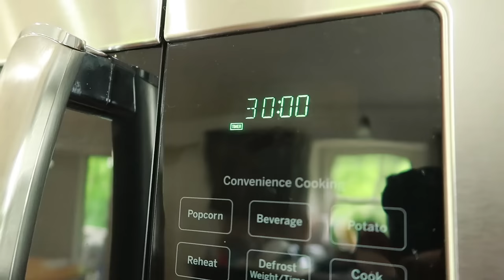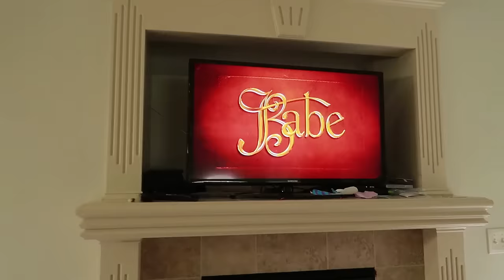🌪TORNADO SIREN Mistake?!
Kansas City gets a huge storm⛈ and the Tornado Siren GOES OFF🌪

Come meet us at CVX LIVE Aug 3-5, 2017 and sign up for our SuperFan Experience!

Musically: jhousesings